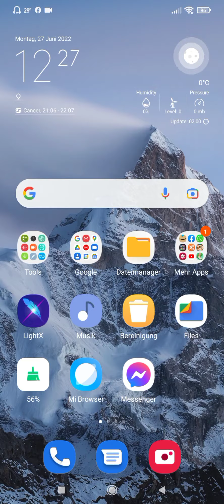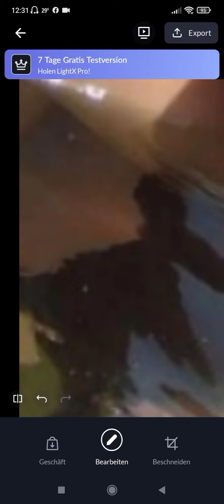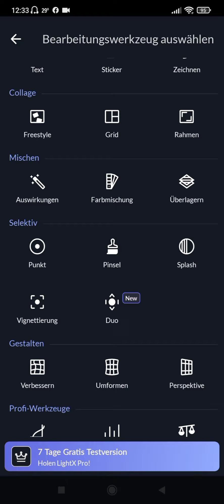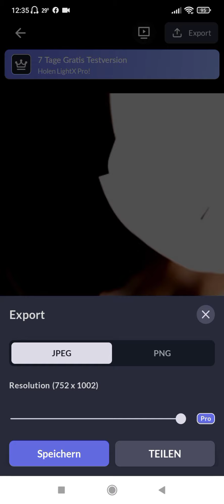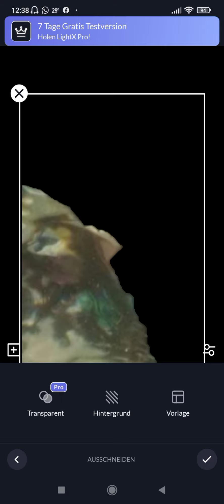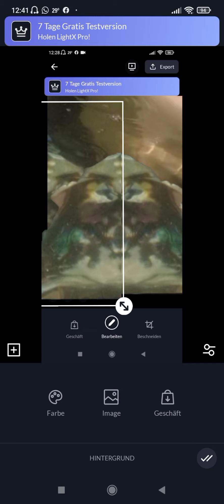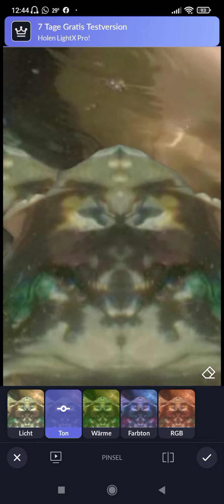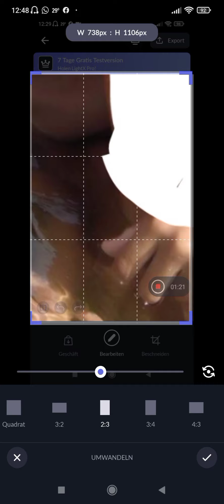Paraphysik 27 June 2022